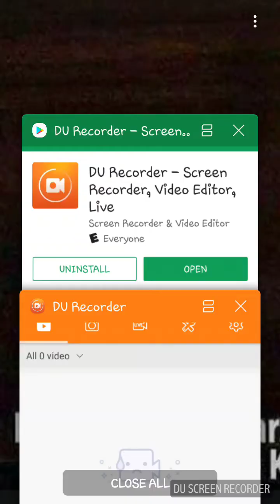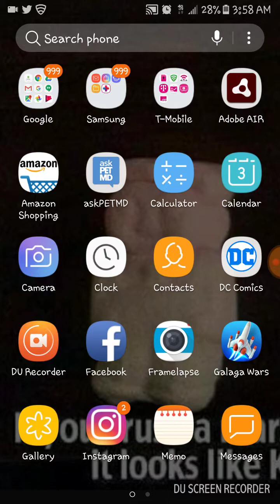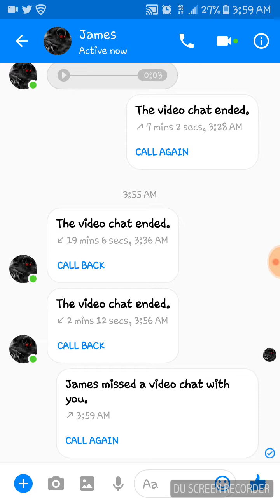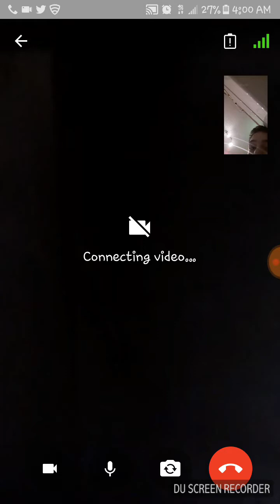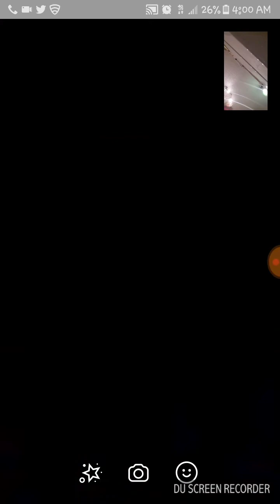Ting goes skra pop pop pa